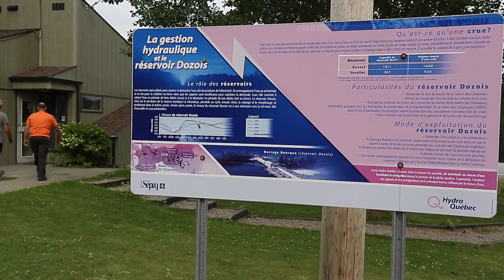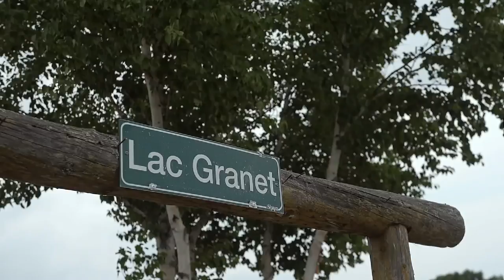Leurre Juste | Capsule Destination Toyota | La réserve faunique La Vérendrye